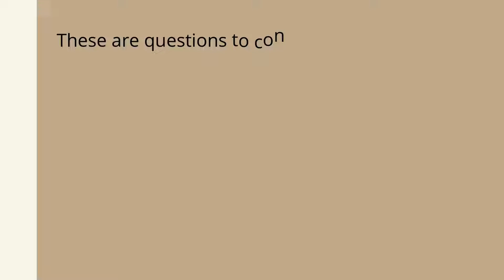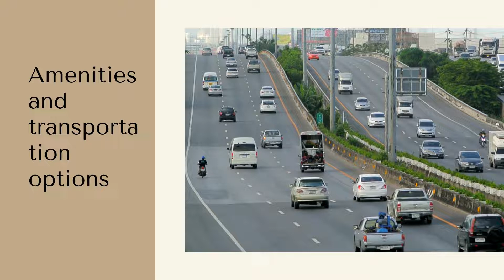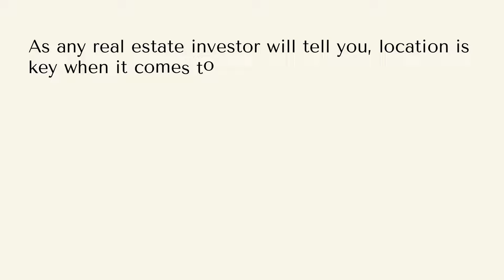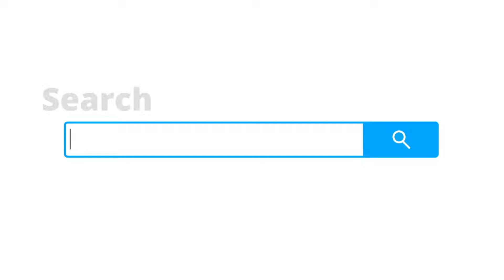Why location is so important in real estate